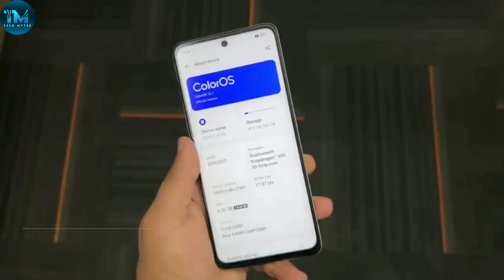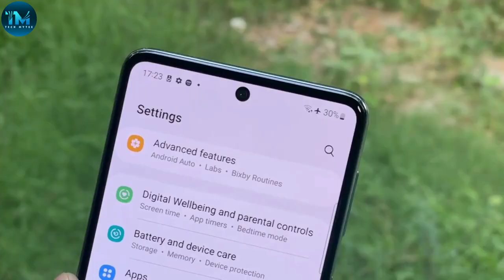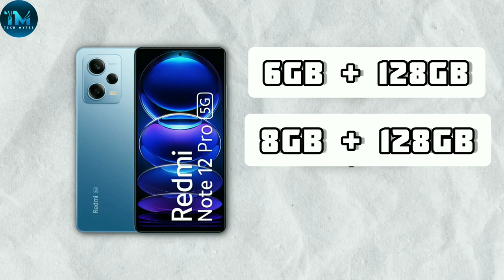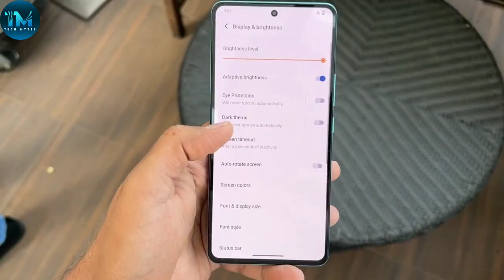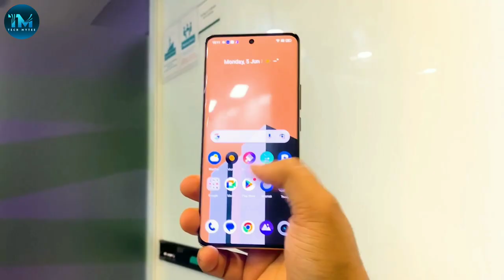top 5 best smartphones under 25000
FOR MORE VEDEO